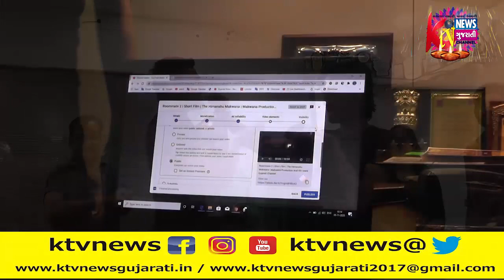KTV ન્યુઝ મિડિયા હાઉસ અને મકવાણા ગ્રૂપ નિર્મિત પ્રથમ શૉટ મૂવીROOMMATE-2 કરાયું રિલિજ.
KTVન્યુઝ મિડિયા હાઉસ અને મકવાણા ગ્રૂપ નિર્મિત પ્રથમ શૉટ મૂવીROOMMATE-2 કરાયું રિલિજ.